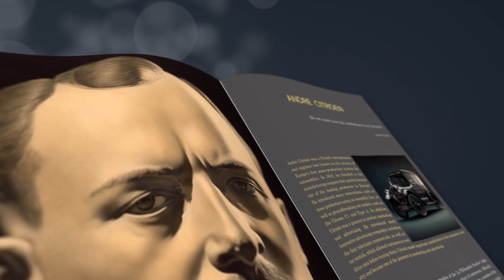100 Freemasons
Compiled by one of Poland's most active Freemasons, and at the same time an important dignitary in the structures of the higher degrees, this unique publication reveals (?) 100 Freemasons, from among those who had the greatest influence on the history of the world. There are people on this list who are widely known as Freemasons, such as Mozart, Washington and Churchill, but also many figures who may cause surprise.